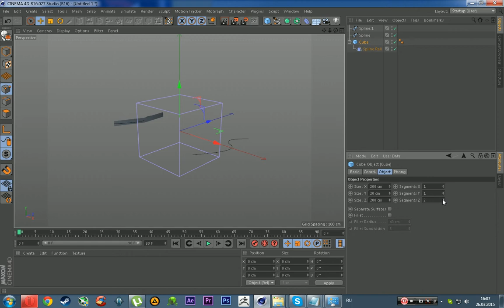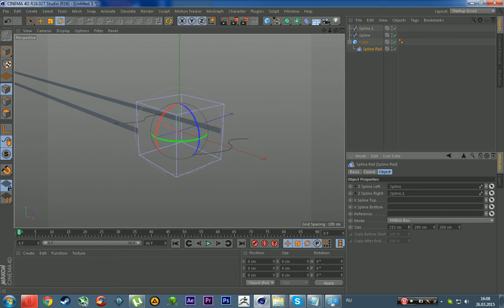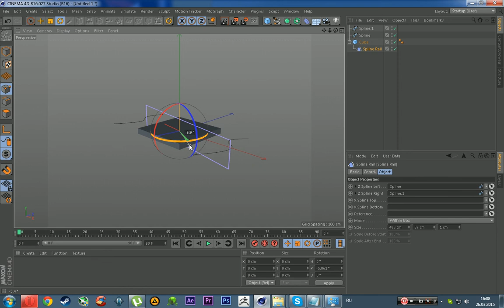C4D not working spline rail